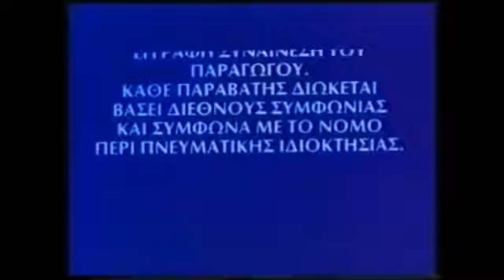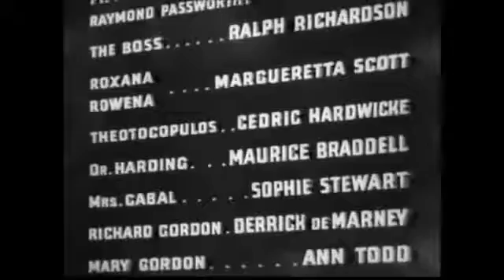Opening To Things To Come 1989 VHS